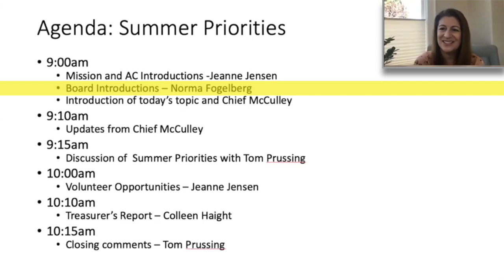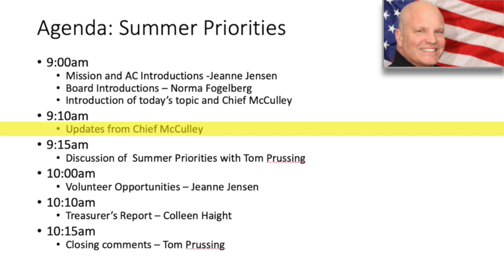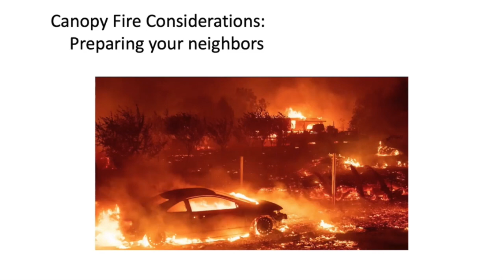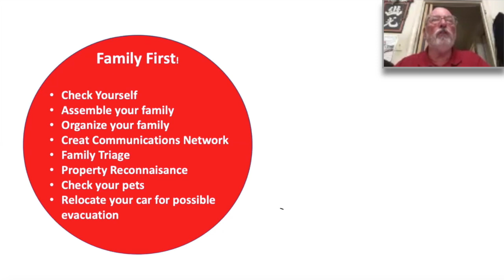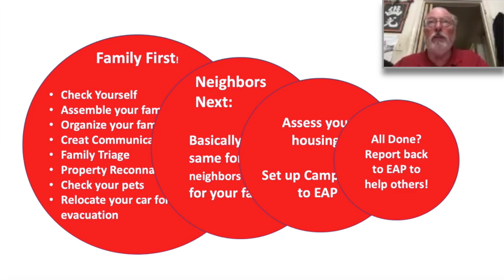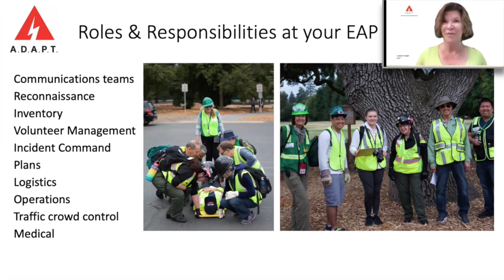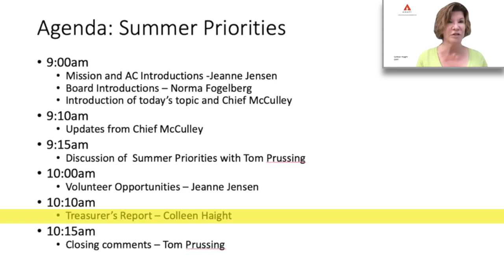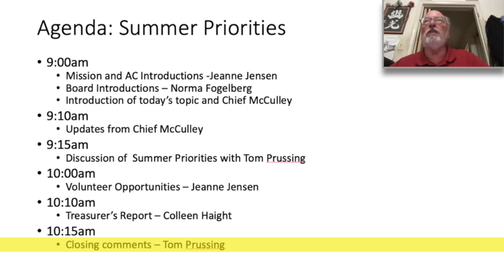Disaster Response and EAPs (July 2020 meeting)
A.D.A.P.T.'s July community meeting covers summer priorities such as canopy fires, brownouts, pandemics, and earthquakes. A.D.A.P.T. President Tom Prussing reviews the Community Emergency Response Team (CERT) protocol for responding to disasters: first take care of yourself, then your family/home, and then your neighborhood via Emergency Assembly Points (EAPs). The meeting also includes a detailed overview of EAP roles and responsibilities.